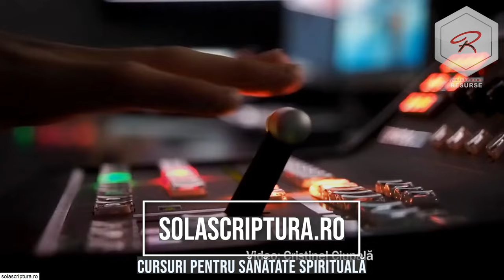Valentin Dănăiață - Dumnezeu te iubește! Ce vrei mai mult de atât?